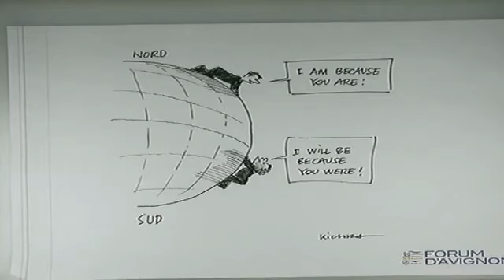FA2013 - Summary of the session : Culture, How Many Divisions ?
► Olivier Poivre d'Arvor (Director of France Culture) sets the parameters of the session centered aroun three questions: Can the powers of culture be measured? In the name of what endeavor? Economic, diplomatic, political? If culture is a factor of cohesion of certain territories, it is the cause of divisions, competition, and conflicts on others. Does high demand of cultural goods and services dissolve culture? What are the new divisions formed in the cultural sector for better or for worse?
► Lawrence Lessig --Harvard Law Professor (USA) --has been an advocate for an internet that liberates culture through "creative commons". Lessig emphasizes the value for universal access to culture. If Internet remains a vehicle for freedom as exhibited by the Arab Spring, Lessig also notes de difficulty in the short term to define its impact on democracy. He uses the American example in which politicians use up to 70% of their time searching for funding in their internet campaign. Internet has taken precedents on interpersonal communication; that being said, in order to be heard one must radicalize one's opinions, often leading to excessive opinions. This explains, for example, the Tea Party's success and the subsequent paralysis of American politics.  Can Internet save us? The answer is not evident in the short term given the negative side effects of extremist attitudes on democracies. We might have to rely on a new generation to extricate ourselves from this stifling position.
► Jean-Michel Jarre, author and composer, President of CISAC. Jarre recognizes that with regard to intellectual property, artist weren't unable to send a clear message to the public. IP is not only a means of insuring the economic sustainability of creation. A new relationship between contents and containers, software and hardware, must be reinvented. The antagonisms between creative commons and intellectual property might be erased with the establishment of a common platform allowing funding for creators and the diffusion of amateurs' work. The freedom of the latter does not impede on the liberty of the former. We must update the system established in the xviiith century to adapt to contemporary conditions of production and diffusion. We must not stigmatize Internet. Artist have always known how to use this new technologies. Jarre even goes so far as to propose an 'eternal copyright' system that would nourish a fund for creation in emerging countries.
► Paul Mashatile, minister of South Africa, reminds us that culture has an essential role in the development of numerous countries. In the case of South Africa, culture facilitates reconciliation and the construction of a nation. Culture must also bring nations together. This is what South Africa names OBOUTU: I exist because you exist, allow me to extend my hand to the other, to accept the difference. Culture is the bridge between men.
► Yonfan, film director (China), through the destiny of two female artists --the German filmmaker Leni Riefensthahl and the Chinese actress Yushi Yamagichi (Yoshigo Otaka) --questions how art can influence our lives in some unconscious ways. The star system creates representations that inhabit ourselves for better or for worse.
► Bernard Landry (former Prime Minister, University of Quebec and Ecole Polytechnique de Montreal Professor), notes that anti-globalization manifestations, replaced nowadays by alter-globalist ones, show us a different vision of the world. The real danger of globalization is the homogenization that would be a huge step backward. The first value of a country is not its economy but its culture that sacrifices the materialist obsessions in order to admire the reality's beauty. Proposed by Canada, the cultural exception that refuses to see culture as a mere merchandise, remains to be defended; the idea is in the works but must be constantly nourished.
► There were many echoes in the room: "defending the cultural exception is not out of date" (Laure Darcos). We should not forget that in many countries some religious powers twist the words to impose a religious culture. In Tunisia, creators and women will avoid democratic regressions. Although, money that a worldwide crowd funding may bring, are needed.